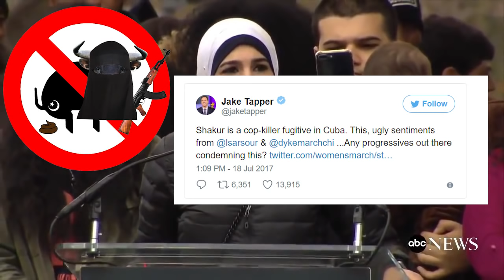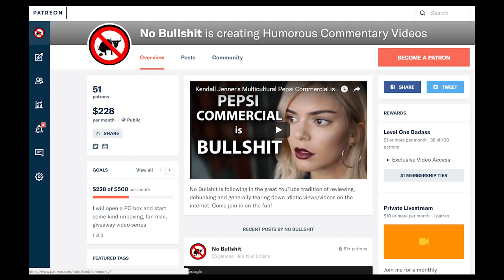Linda Sarsour is Still Bullsh!t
GAMES
Max Payne 2 PC
Injustice 2 for PS4
Injustice 2 for Xbox1
Arms for Nintendo Switch

MOVIES
Original Spider Man Trilogy Blur Ray
"Logan" HD Digital Download
"Logan" Blu Ray
Alien Anthology on Blu Ray
Pirates Of The Caribbean: Dead Man's Chest

MEAT
Beef Jerky
Venison Burgers
Boar Bacon

Lebron James T Shirt

Ice Cube's New CD